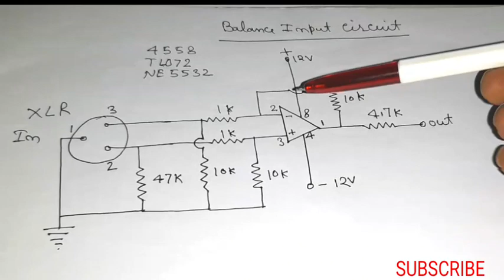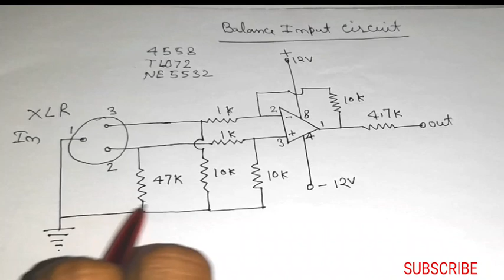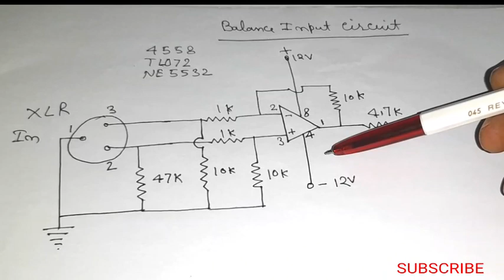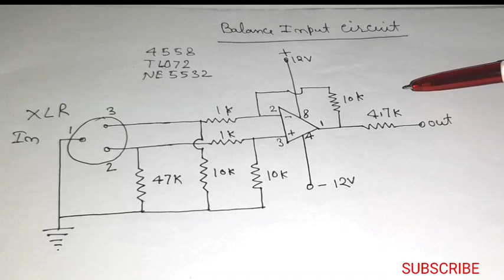Balance input circuit || microphone preamplifier || mic preamp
Diycart Echo MIC Circuit Microphone Preamp Kit Audio Gainer for Amplifiers Home Theater PT239 (Board only)

Diycart Echo MIC Circuit Microphone Preamp Kit Audio Gainer for Amplifiers Home Theater PT239 (Assembled)

xcluma XH-M164 Texas AUDIO pitch NE5532 music mixer bass treble adjustment amplifer board

Diycart Bass Treble Volume Balance Mid Sorround Pre amp Board for Home Audio Theatre

UNISHOPPE High Power Triple 4558 IC Based Volume, Bass, Treble Pre Amplifier Board, for High Power Amplifier Dual Power Supply 12 v- 15V Dual Dc After Rectify.